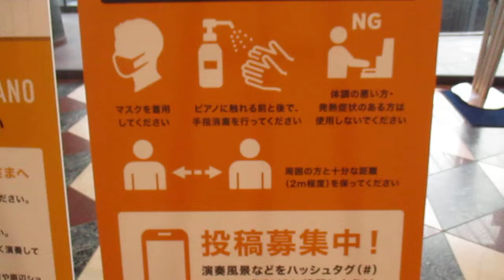フクストピアノ【ベートーヴェン第１４番月光第一楽章】【街角ピアノ】【初心者大人ピアノ】調理師わらだ光絵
今回、実家に行って、父の病気がだいぶ回復していたので